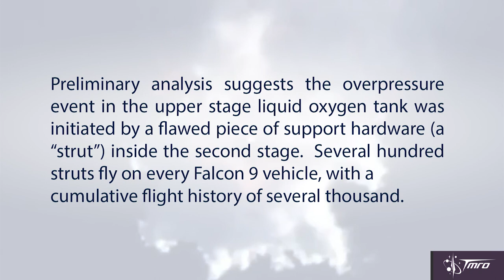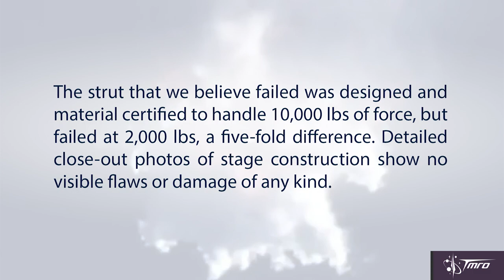Meanwhile, in the Rocket Industry - SpacePod 07/21/15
With all the excitement over Pluto lately, there may have been a few notable rocket industry updates you may have missed.